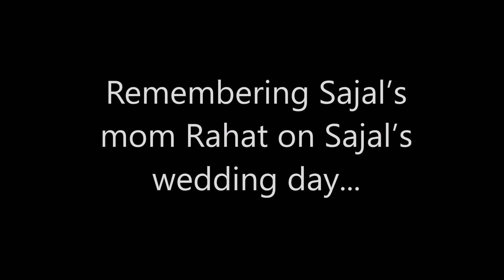Sajal Recreates Her Mom's Wedding Day Look | Like Mother Like Daughter | Sajal & Ahad Wedding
Pakistani actress, Sajal Ali’s mother ‘Rahat Ali’ passed away in 2017. She was reportedly battling with cancer! May her soul rest in peace.
Sajal recreates her mothers wedding day look. ..

Ahad and Sajal are finally getting married today: 14th March 2020. People have been waiting for their wedding for a long time, and finally, IT’S HAPPENING!

The stunning couple is having a destination wedding in Abu Dhabi, UAE. Both are private people and therefore, only close friends and family members are there to attend the event.

Ahad and Sajal’s Nikkah is happening now. Ahad looks stunning handsome in a pearl white sherwani. Sajal chose Zara Shahjahan’s bridal dress for her big day.

Ahad and Sajal’s mayun pictures went viral over the internet. They make a beautiful young couple. Let’s wait to see Sajal’s entry.

This is more than just a reaction channel, we love to PROMOTE PAKISTAN through our videos, reactions and discussions.
A British Pakistani mum determined to teach and show her son Haider all about Pakistan and its beautiful culture, join us on our journey!